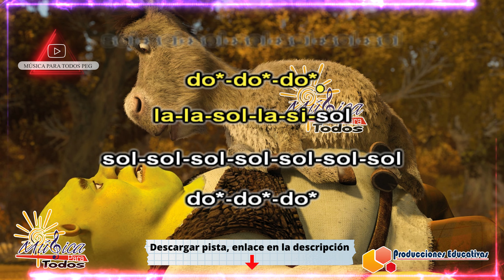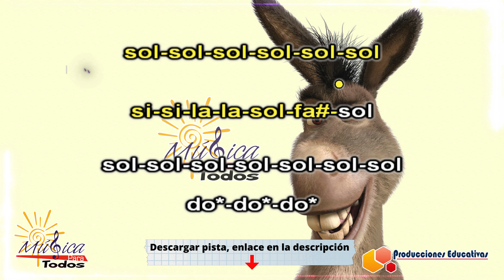Mi Burrito sabanero ft. SHREK 🤣 | FLAUTA DULCE